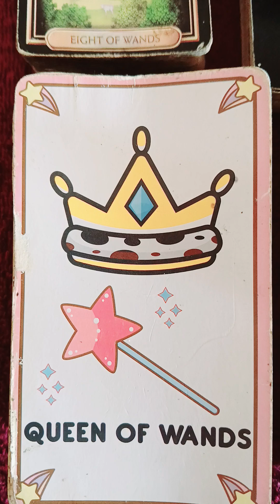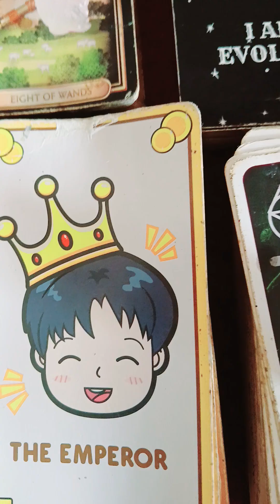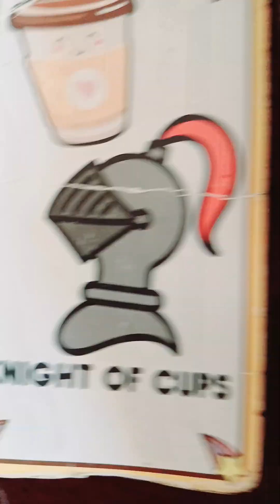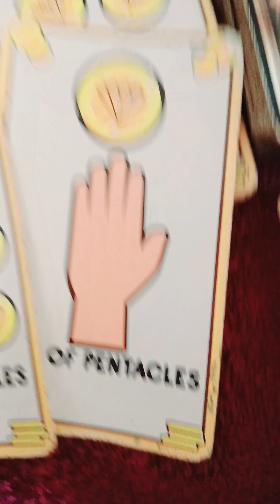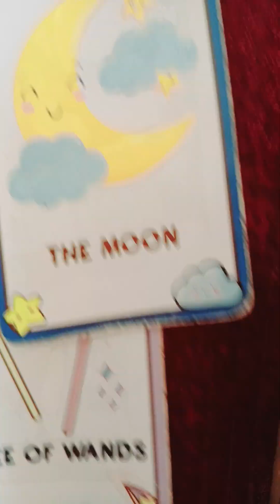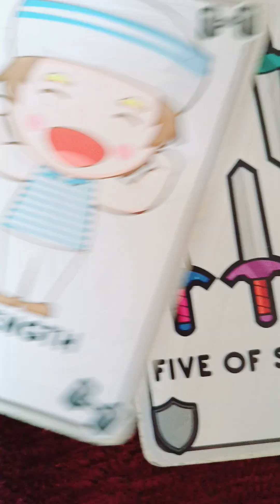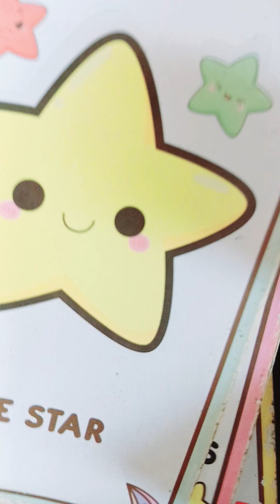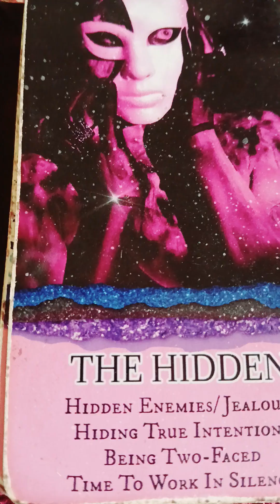she wanted to steal your beauty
$77.77 limited edition limited question read availability payment through PayPal only